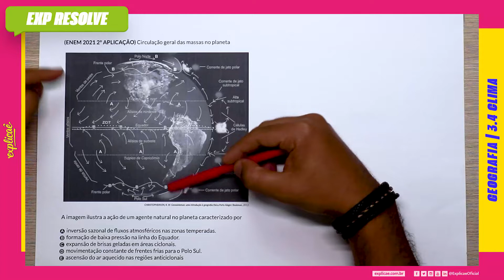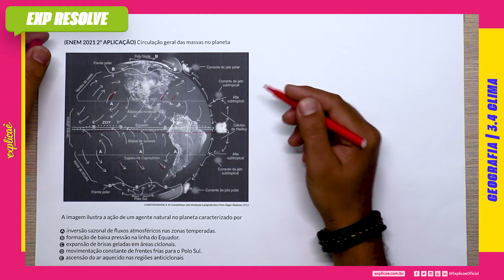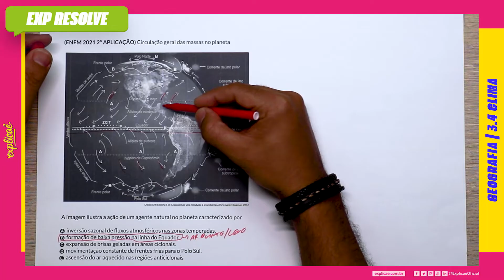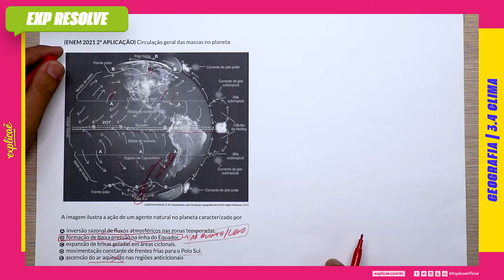A IMAGEM ILUSTRA A AÇÃO DE UM AGENTE NATURAL NO PLANETA CARACTERIZADO POR (...) | CLIMA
NO NOSSO MANUAL DE SOBREVIVÊNCIA:
ASSUNTO: 3. FÍSICA | 3.4 CLIMA

(ENEM 2021 2º APLICAÇÃO)  Circulação geral das massas no planeta

IMAGEM
CHRISTOPHERSON, R. W. Geossistemas: uma introdução à geografia física. Porto Alegre: Bookman, 2012.

A imagem ilustra a ação de um agente natural no planeta caracterizado por
A inversão sazonal de fluxos atmosféricos nas zonas temperadas.
B formação de baixa pressão na linha do Equador.
C expansão de brisas geladas em áreas ciclonais.
D movimentação constante de frentes frias para o Polo Sul.
E ascensão do ar aquecido nas regiões anticiclonais.

CONTEÚDO EXTRA

Assista às aulas de conteúdo desse assunto:
Assista a outras aulas de resolução de questões desse assunto:
Baixe a apostila com o assunto teórico + questões de fixação:
Baixe a apostila com todas as questões do Enem desse assunto:
No nosso blog seguem mais conteúdos para aprofundar: